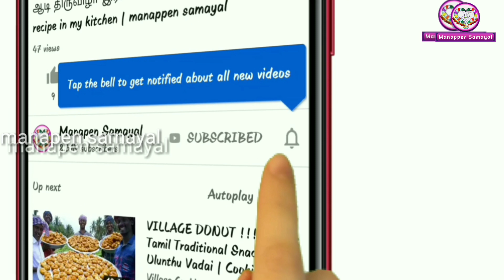Veg Soup | manappen samayal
WELCOME TO MANAPEN SAMAYAL-HOW TO MESMERISING FAMILY BY OUR LOVABALE COOKING,"learn here do there",LOVABLE COOKING HELPS MAKE A FAMILY WELL AND IMMUNE.MANAPEN SAMAYAL CAN HELPS TO MADE BUGJET COOKING-THIS KITCHEN GIVES SOME TIPS FOR YOUR GOOD COOKING WITH PRESENTATION -HOW TO BEHAVE AND ATTACHE TO OUR HUSBAND FAMILY.HERE GIVE TIPS FOR THAT.THEN HOW TO PREPARE FOOD FOR OLD AGE PEOPLE,KIDS AND YOUNGS.WHICH FOODS PREFER FOR CHILD,FATHER IN LAW,MOTHER IN LAW,SOUL MATE HUSBAND AND RELATIVES.HOW TO COOK TASTIEST FOOD HERE I GIVE TIPS FOR THAT.HOW TO MESMERISE OUR FAMILY BY OUR COOK.HERE I TEACH IT.WATCH IT LEARN IT TO MAKE OUR FAMILY WELL AND IMMUNE.

ungal samayal miga miga suvaiyaga irukka veanduma? parunga manapen samayal-sikanamana kuraintha sealavil  samaika veanduma?PARUNGA MANAPEN SAMAYAL